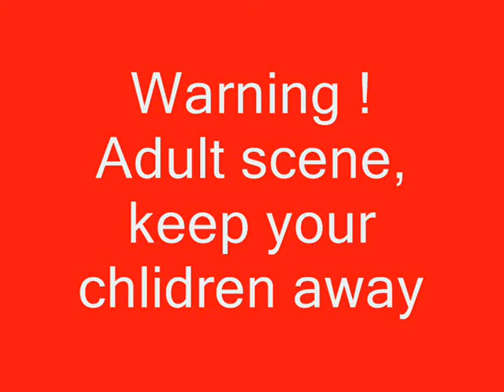[Warning] Ladybird Attack - 2 cocinelles en train de ...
Ladybird Attack - 2 cocinelles en train de ...